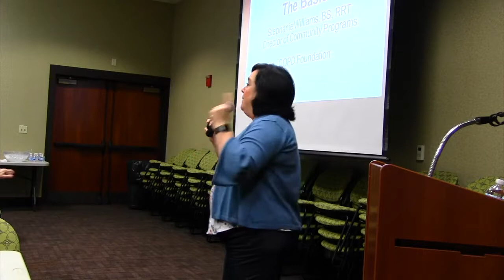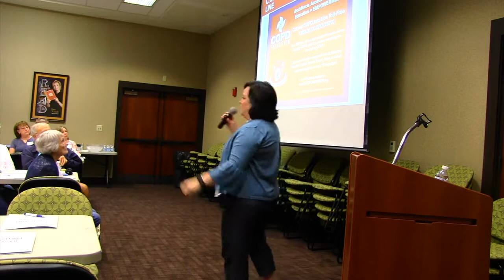Stephanie Williams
Cardiac Pulmonary Rehab Alumni